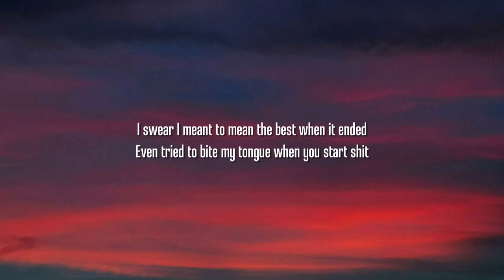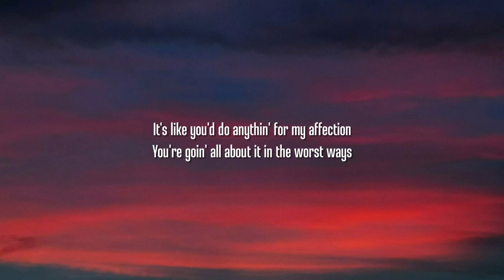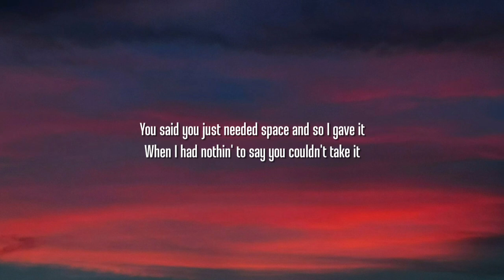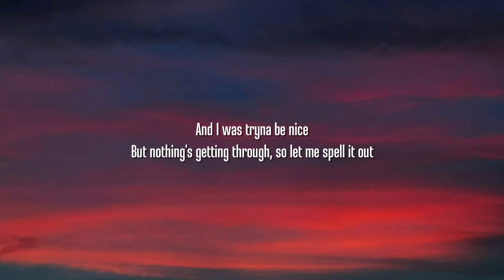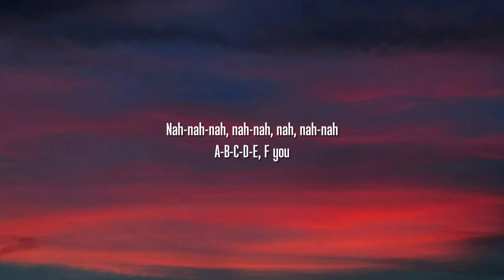GAYLE - ​abcdefu (Lyrics)